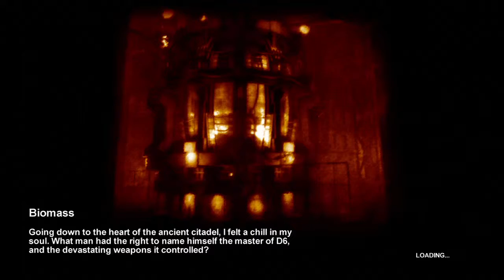Metro 2033 2012_2_9_16_32_7.TSSplit.1-4.TS